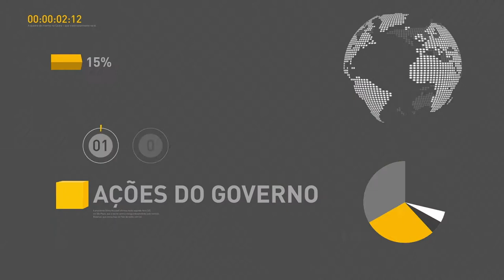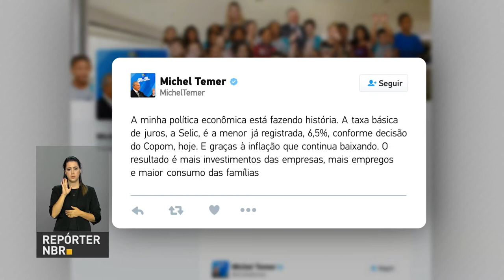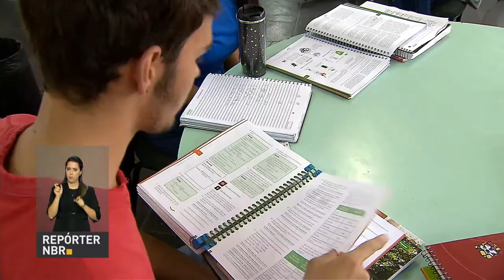BOLETIM REPÓRTER NBR 19h - 21 de março de 2018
REPÓRTER NBR 19h - 21.03.18: Presidente Michel Temer fala sobre  o andamento das negociações para um acordo comercial entre  o Mercosul e a União Européia. E mais: Candidatos do Enem vão ter mais tempo para fazer as provas de ciências da natureza e matemática